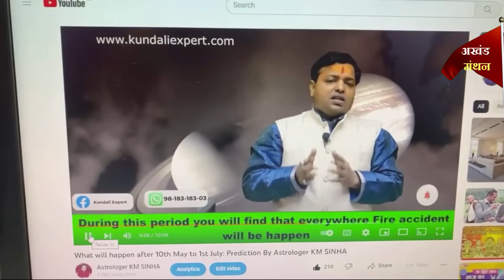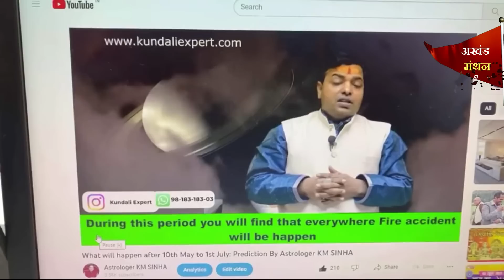रेल दुर्घटना तो हो गई लेकिन अभी 2 महासंकट आने बाकी हैं-श्री कृष्ण मोहन सिन्हा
अखंड मंथन के सभी दर्शकों को नमस्कार, जैसा कि मंगल शनि के षडाष्क योग के लिये पहले ही सावधान किया गया था किन्तु होनी को टालना मुश्किल ही नहीं असंभव है। तो ओडिशा में रेल दुर्घटना के बाद अभी 2 महासंकट आने शेष हैं। ये या तो सीरियल बम ब्लास्ट के रुप में हो सकते हैं या फिर किसी बड़ी वायुयान दुर्घटना के रुप में हो सकते हैं, रहें सावधान, क्योंकि अभी चल रहा है मंगल शनि का षडाष्कट योग
2 COMING BIG ACCIDENTS EPISODE